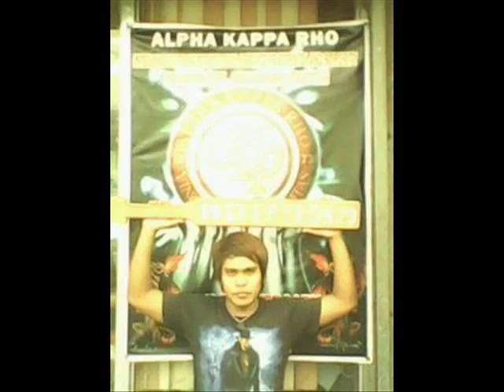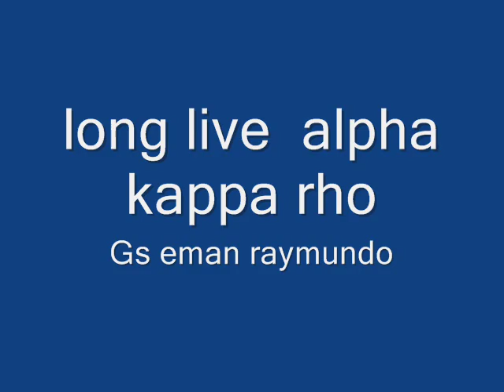navotas city blvd chapter song